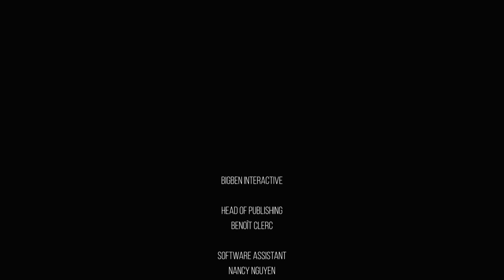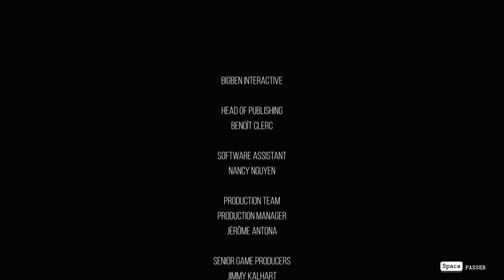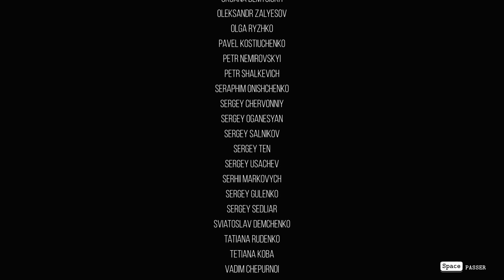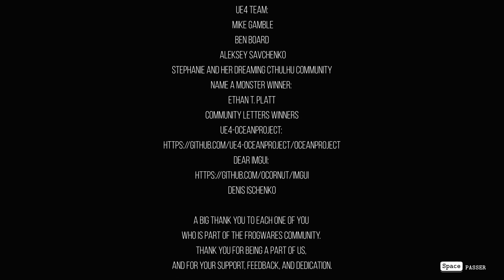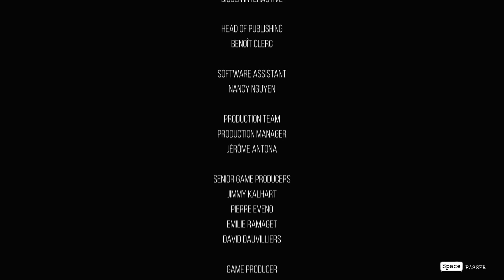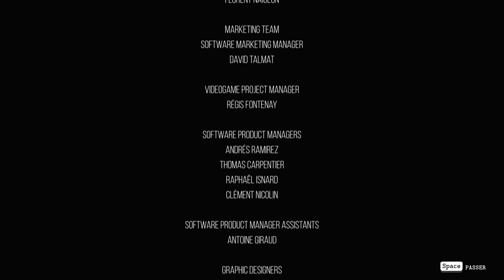FINS et Mon Avis Sur Le Jeu - ép 29 - THE SINKING CITY gameplay let's play PC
The Sinking City nous plonge dans une aventure basée sur les mythes de Lovecraft, avec un gameplay d'enquête qui ne tient pas trop la main au joueur et permet d'explorer une ville en monde ouvert, victime d'une Inondation surnaturelle.
Âmes sensibles s'abstenir ! Le jeu est classé "horreur".
The Sinking City offre un gameplay varié avec des dialogues, de la fabrication d'objets, des combats, de l'exploration, et des indices à récolter et combiner.
The Sinking City est complètement traduit en français.